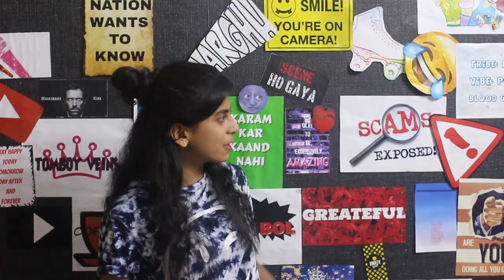BLOOPERZZZ from ANNOYING THINGS PEOPLE SHOULD STOP DOING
Here are some bts clips of the most fun shoot ever. If you haven't checked out the video yet,